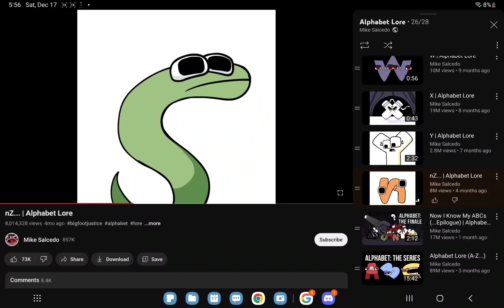OOOOOOOOOOO (also my fav)